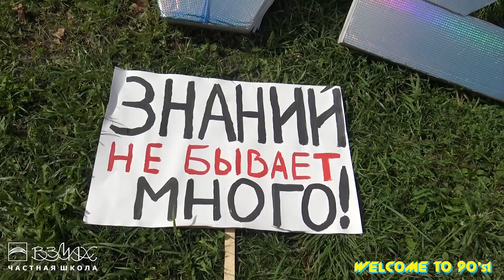Яркое начало нового учебного года. Назад в 90-е! Частная школа «Взмах», Санкт Петербург, 2019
Первый день нового учебного года в частной школе «Взмах» – это всегда яркое, необычное и запоминающееся действо. В этом году открытие Бизнес-школы было организовано в стиле 90-х годов. Погружение в эту эпоху состоялось в интерактивном музее «Россия – моя история».
По традиции уже в первый учебный день бизнес-школьников ждет активный образовательный процесс, и в этом году он начался с интенсива на тему «Прошлое. Настоящее. Будущее». В этот день ребята, разделившись на группы, подготовили свои презентации, посвященные различным аспектам социальной жизни 90-х годов.
И конечно особым событием первого учебного дня стал просмотр фильма, посвященный 30-летию частной школы «Взмах». Кстати, полную версию фильма вы также сможете посмотреть на нашем канале.